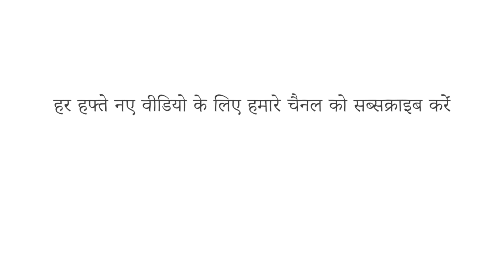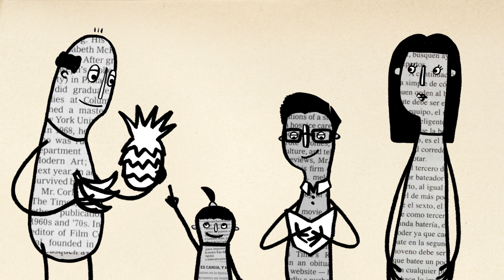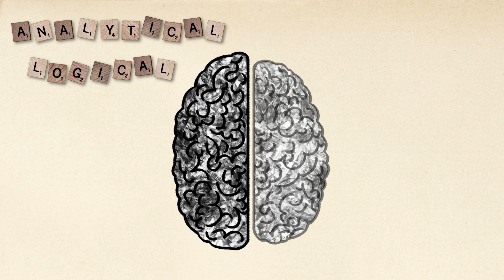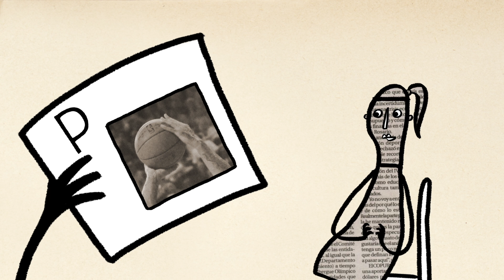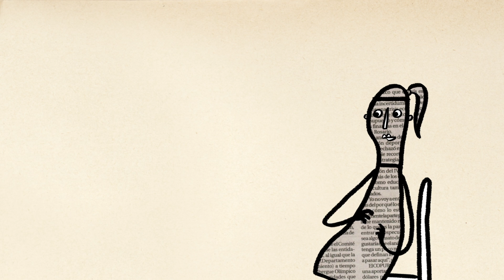द्विभाषी मस्तिष्क के लाभ - मिया नकामुल्ली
यह स्पष्ट है कि एक से अधिक भाषाओं को जानने से कुछ चीजें आसान हो सकती हैं - जैसे यात्रा करना या उपशीर्षकों के बिना फिल्में देखना। लेकिन क्या द्विभाषी (या बहुभाषी) मस्तिष्क होने के अन्य फायदे हैं? मिया नकामुल्ली तीन प्रकार के द्विभाषी मस्तिष्कों का विवरण देती हैं और दिखाती हैं कि कैसे एक से अधिक भाषा जानने से आपका मस्तिष्क स्वस्थ, जटिल और सक्रिय रूप से व्यस्त रहता है।

सबक Mia Nacamulli द्वारा, Biljana Labovic द्वारा निर्देशित।